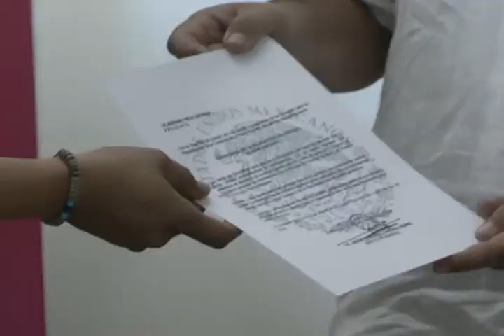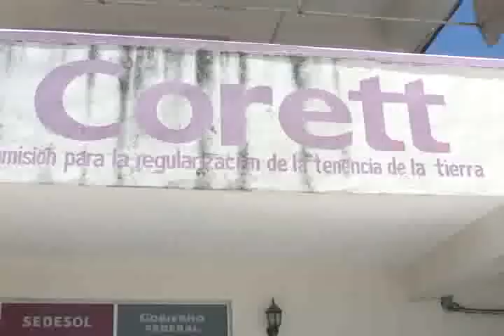Nombran a nuevo delegado de la (CORETT)